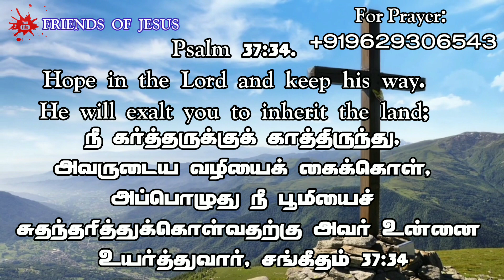Today Promise Word | 04-06-2023 | Indraya vasanam | Today Bible Verse in Tamil | Tamil bible verses.